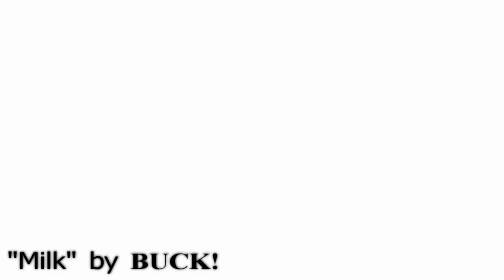"Milk" by Buck, Album: The Tempo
My first attempt at making a music video